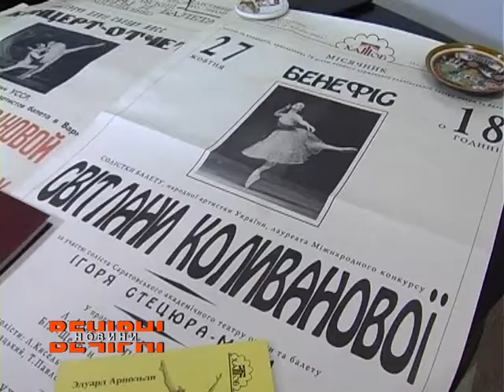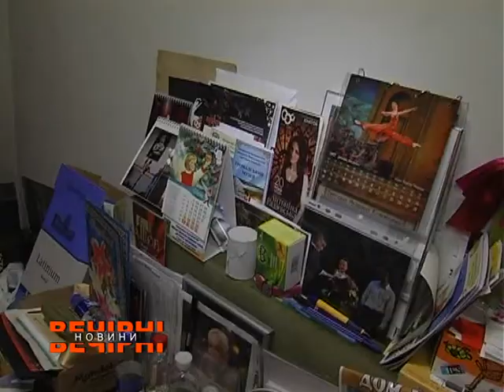Легенда балету - народна артистка України Світлана Коливанова святкує 80-ти річний ювілей